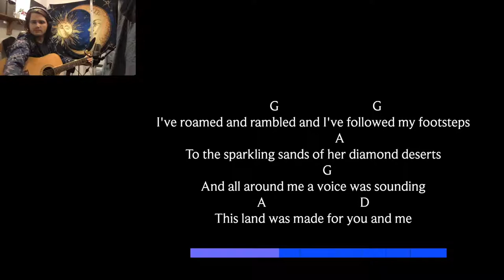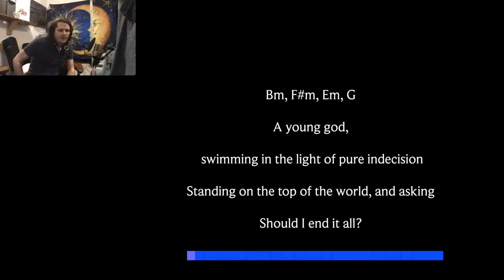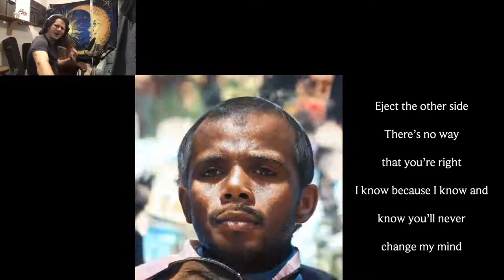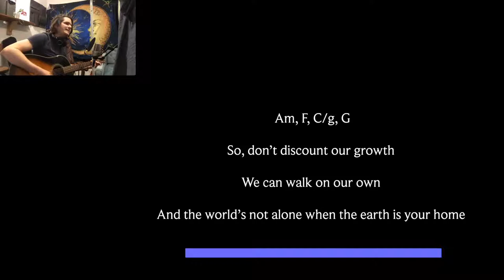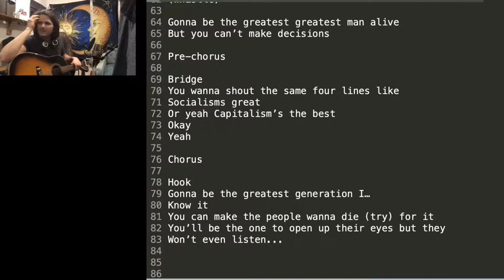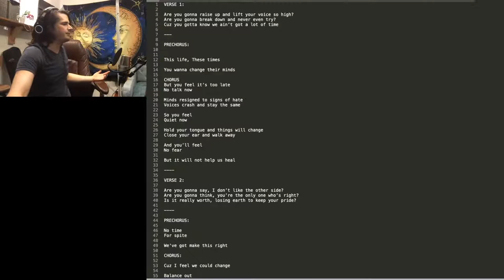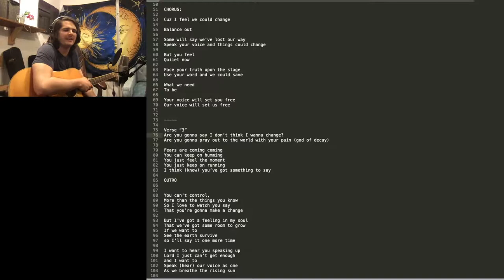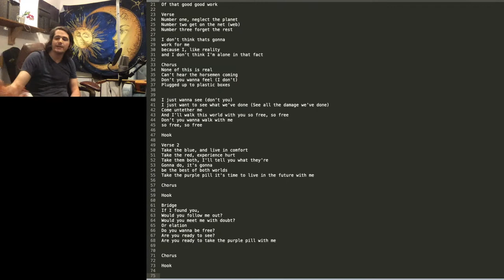An Exploration with Speaker John Ash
0:00 Intro
5:52 This Land
10:05 This Land discussion
19:31 The Spirit of Society
23:07 The Spirit of Society discussion
32:54 Another Other
36:57 Another Other discussion
43:12 The Earth Replies
45:19 The Earth Replies discussion
50:24 The Greatest Man Alive
53:33 The Greatest Man Alive discussion
1:01:08 Mountain Song
1:03:10 Mountain Song discussion
1:05:06 Pure Imagination
1:07:54 Pure Imagination discussion
1:08:52 WTFSID
1:10:52 WTFSID discussion
1:16:27 Speak
1:19:40 Speak discussion
1:29:39 Take Flight (Magnetic Light)
1:36:06 Purple Pill
1:39:07 Purple Pill discussion

Part of Regenera Rising